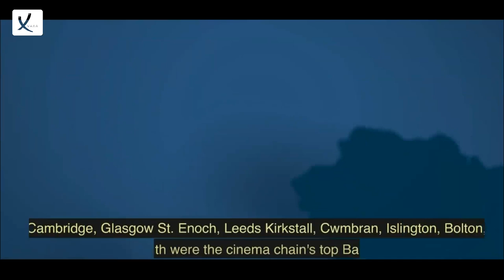The 'Barbenheimer' Phenomenon Causes Sparks Explosion In UK Movie Ticket Sales - VAXA Post